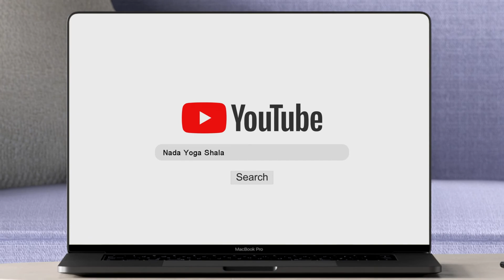2022 05 29 Du lich Dia Dao Cu Chi